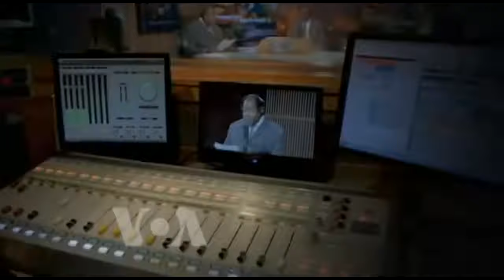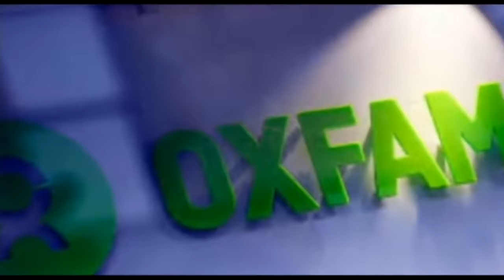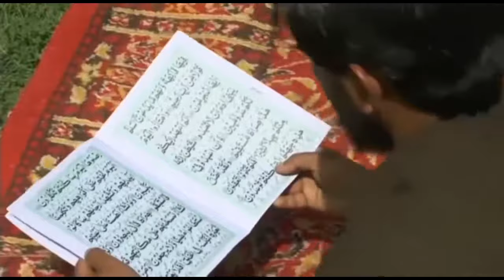MEZANMI MIN SAK RIVE JODI YA